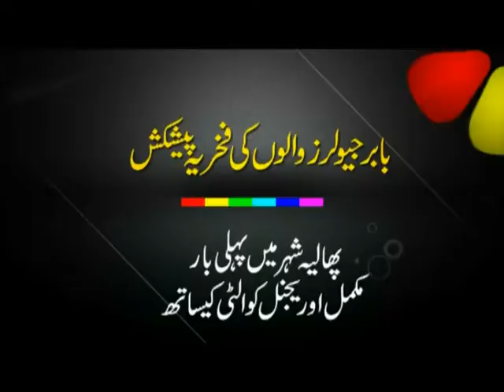TVC: Babar Shopping Center